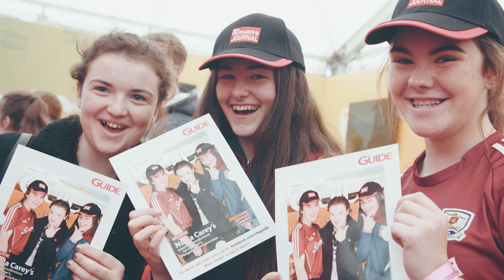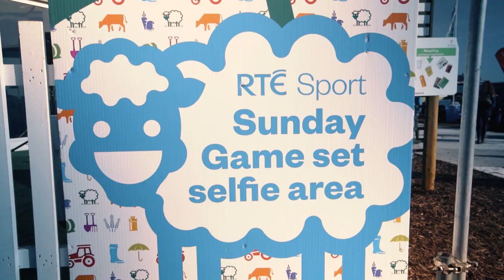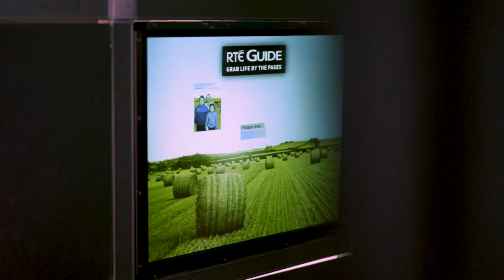Plough On with Nuala Carey | Full Episode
With this year's National Ploughing Championships cancelled, Nuala Carey visited the site in Fenagh, Co.Carlow to meet organisers Anna May and Anna Marie McHugh, as well as some competitors, exhibitors and visitors, for whom a year without the Ploughing will be a year like no other.